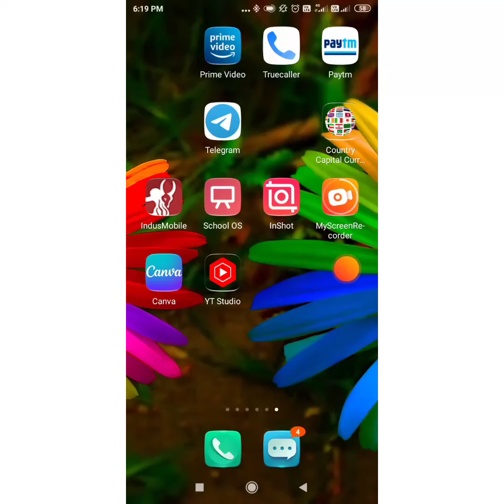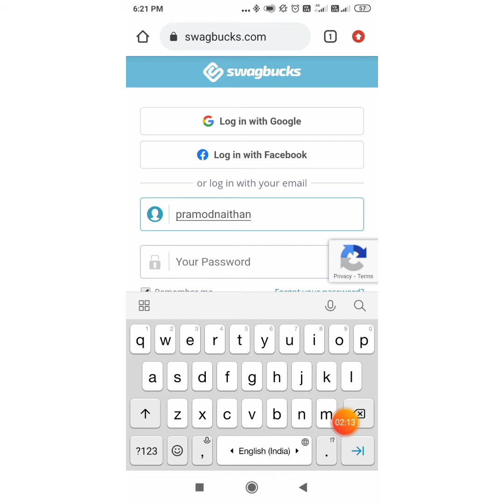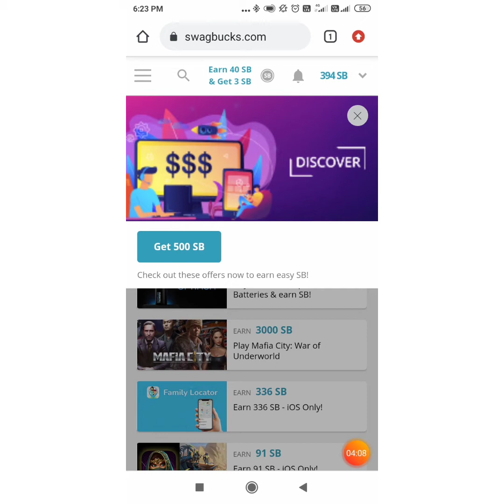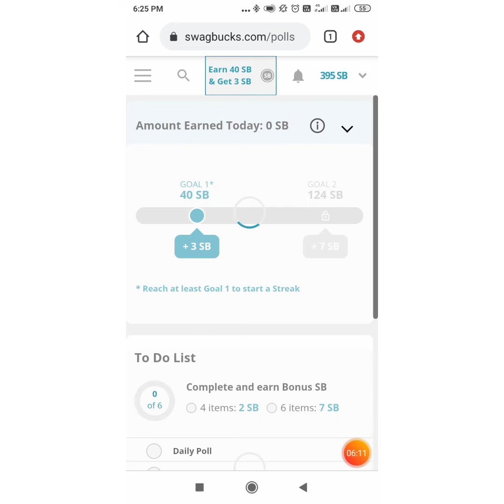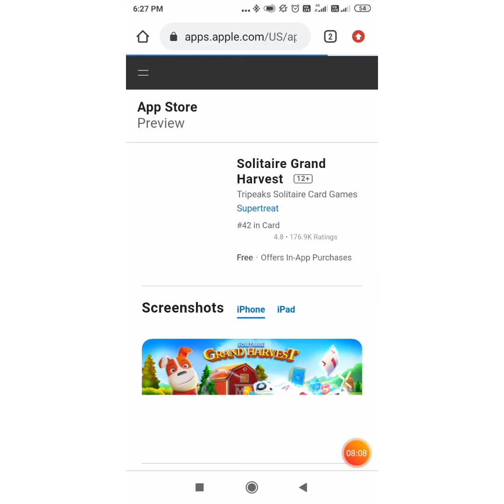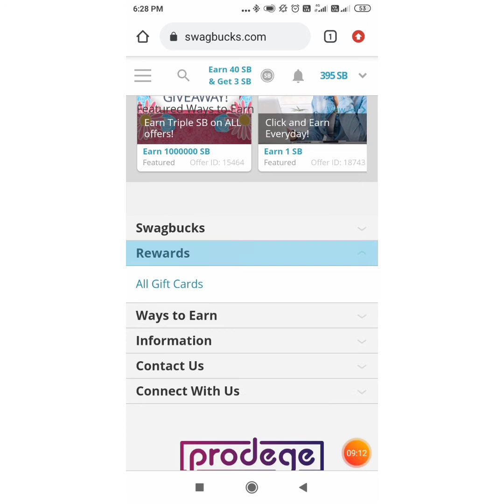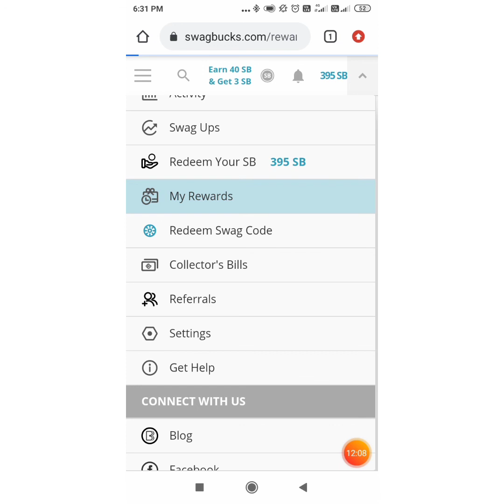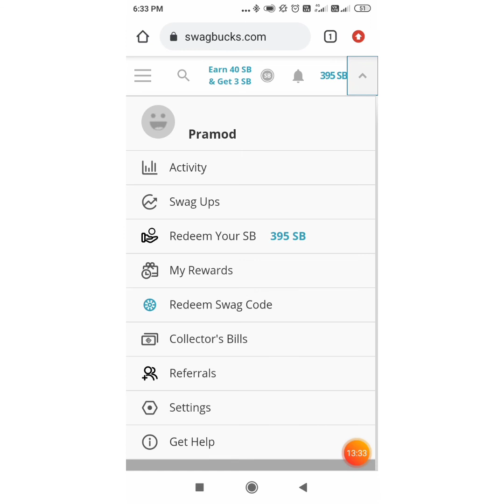game earning || Fill Survey and Earn Money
Fill Survey and Earn Money

Play Games  , Visit websites,Make surveys and get paid to complete each tasks.
easy way to earn online.